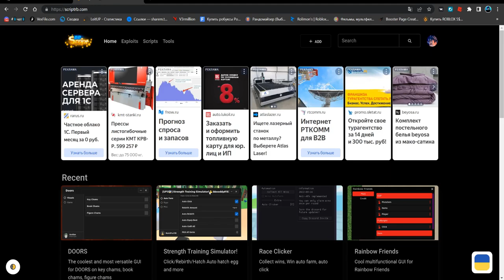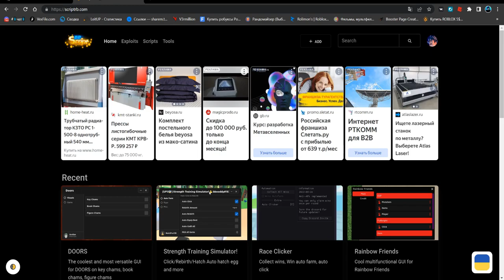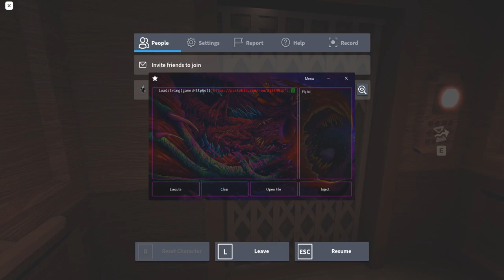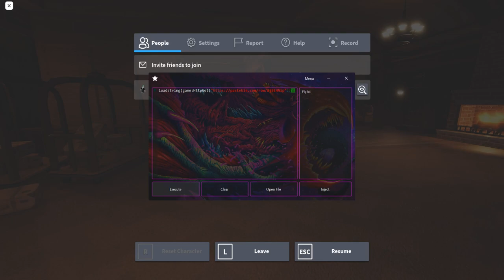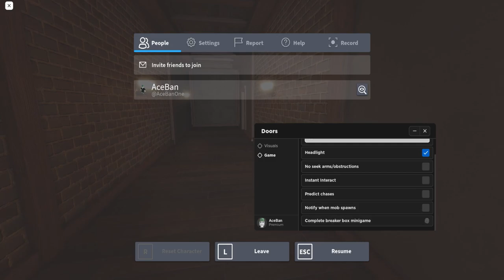САМЫЙ ЛУЧШИЙ СКРИПТ ДЛЯ ДОРС, ЭСПИ КЛЮЧЕЙ И КНИГ | DOORS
Splash(чит).

Соц.сети

Не читать.